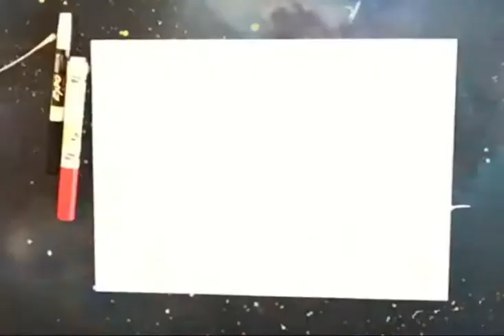S2 EP14 Max’s Radioactive Spider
Hey Cadets,
In this episode Max draws the radioactive spider from “Spider-Man: Into the Spider-verse”.

If you would like to participate in our coloring contest, here is the direct FB
If you would like to catch the first season of Lightspeed Jr., visit our Facebook page (Link is below)

Catch us if you can!